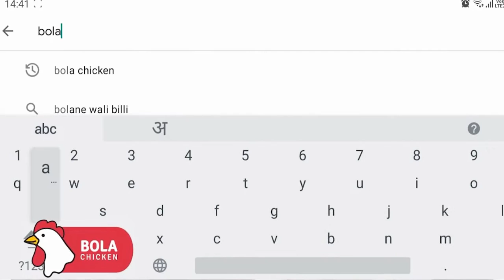भारतात दोन डोस मधील अंतर वाढवलं तर युके मध्ये कमी केलं ? जनता हैराण.